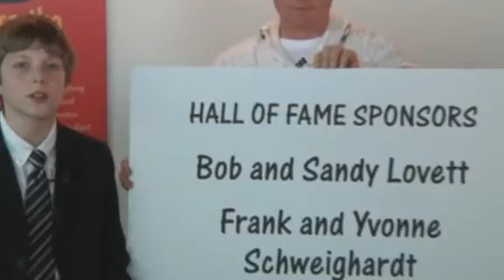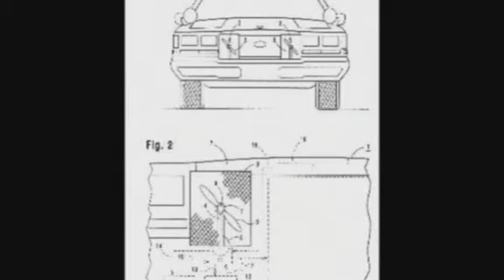Hall of Fame Awards: Billy Schopf (2010)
Billy Schopf of Whitehall-Coplay Middle School was the winner of the 2010 Da Vinci Science Center Hall of Fame Young Scientist Award.

Billy has developed a patent-pending wind-powered generating system for solar and electric vehicles. Billy's device features turbine-style blades affixed to the front of a vehicle. The blades twist uniquely to generate maximum wind power for any electric cars generator in the same manner that a wind turbine powers a buildings electrical grid. What makes Billy's system an unexpected success is both its ability to produce electricity during the day and at night and its ability to generate electricity at any wind speed. What makes Billy's system unique is its use of a thixotropic fluid to control the angles of the turbine blades in order to maximize their output.